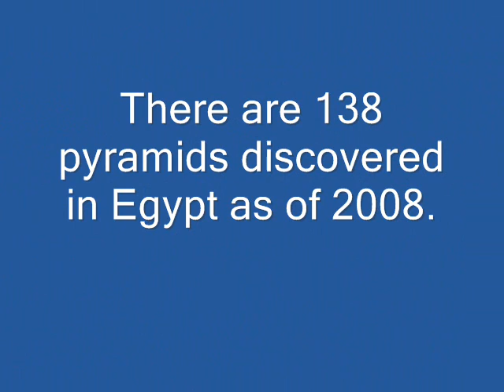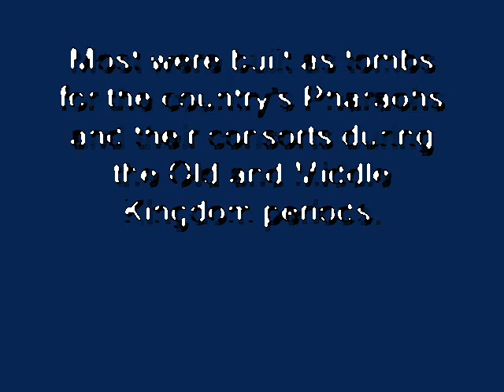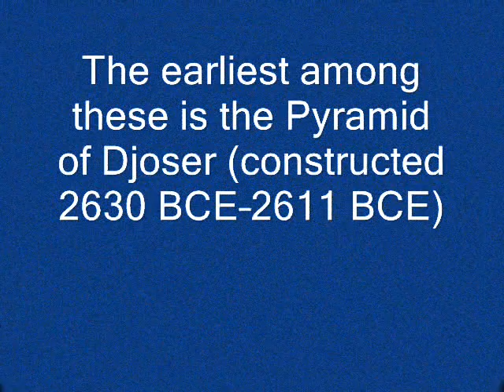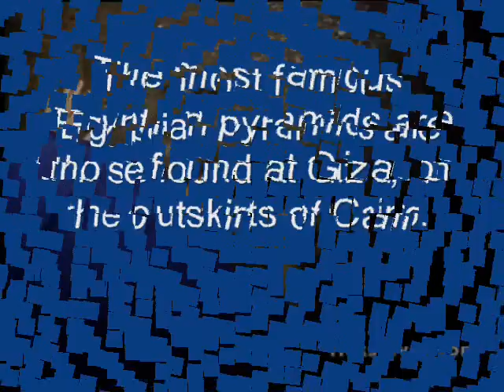the Egyptian Pyramids...Eric Pimentel